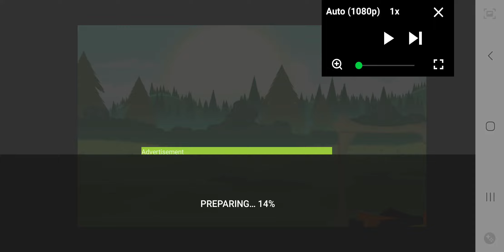Me Vs @Mike_Meksukila-Gray [Rematch]